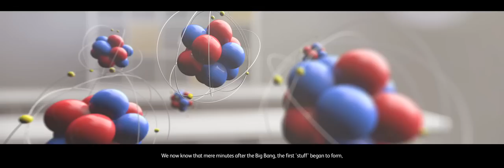Universe Odyssey | National Museums Scotland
The story of life, the universe and everything else in 6 minutes. Commissioned by National Museums Scotland, the final film is a super widescreen format delivered by two edge-blended HD projectors onto a cyclorama screen in a specially built cinema.